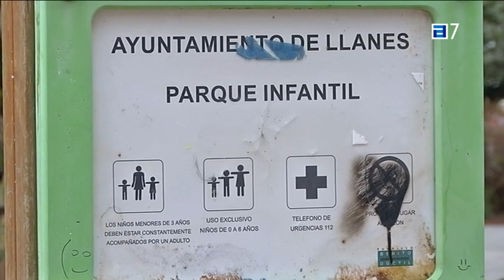Llanes invertirá 1,8 millones de euros para renovar y mejorar las infraestructuras del concejo